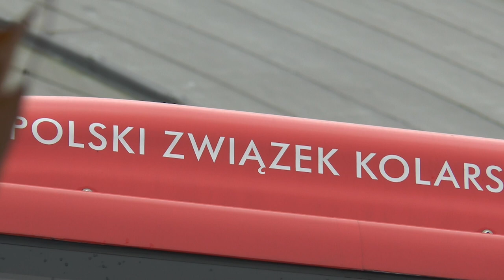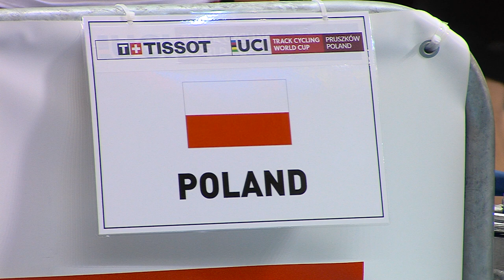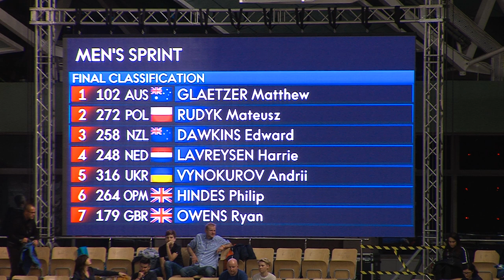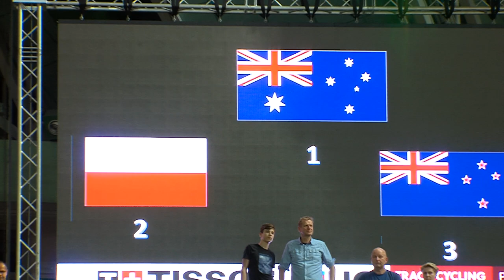Puchar Świata w Kolarstwie Torowym - Srebrny medal Mateusza Rudyka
Puchar Świata w Kolarstwie Torowym
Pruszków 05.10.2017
Srebrny medal Mateusza Rudyka